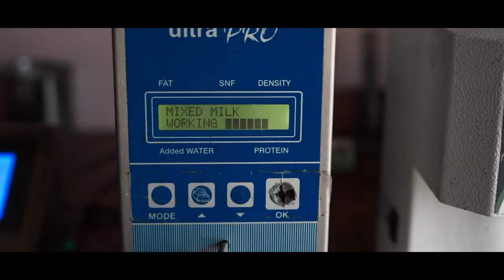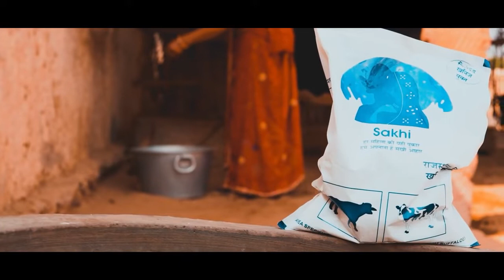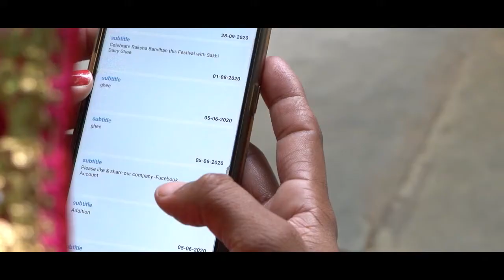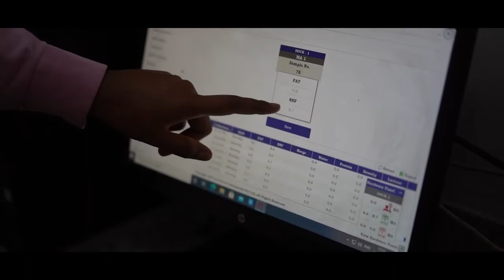DHANII Supported by Sakhi Mahila Milk Producer Company Ltd Alwar#DHANII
Sakhi Mahila Milk Producer Company Ltd Alwar